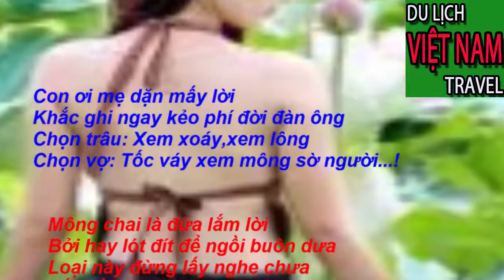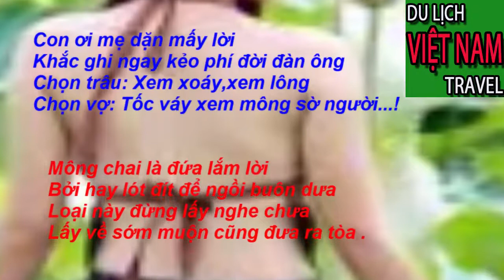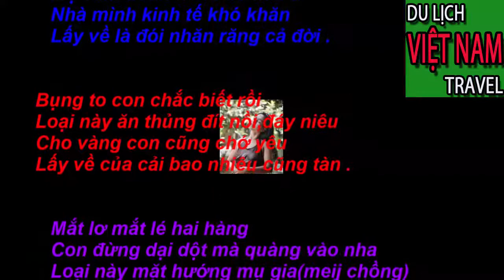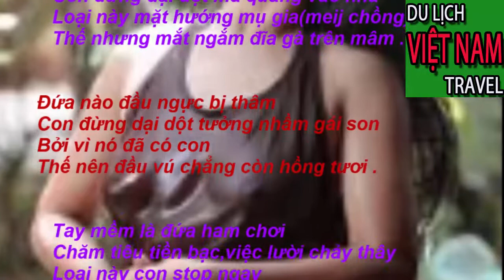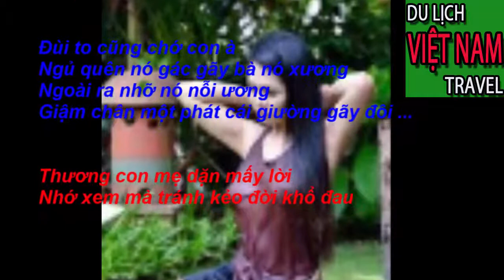MẸ DẶN CON LẤY VỢ GÂY XÔN XAO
Video này mình xin giới thiệu đến quý vị và các bạn bài thơ MẸ DẶN CON CÁCH CHỌN VỢ gây xôn xao cộng đồng mạng và cũng gây không ít tranh cãi cho các đôi bạn trẻ hiện nay.Kính mời quý vị và các bạn cùng xem có điều gì trong video mà lại làm cho cộng đồng mạng chia sẻ chóng mặt đến thế nhé.
Để đón xem những video mới thú vị và hữu ích của kênh, kính mong quý vị và các bạn vui lòng nhấn vào nút Đăng ký và Like. Đây cũng là  hành động của các quý vị và các bạn ủng hộ kênh VIET NAM TRAVEL giúp kênh có thêm động lực tạo nhiều video thú vị hơn để phục vụi quý vị và các bạn được chu đáo hơn.

Một số từ khóa về kênh:Mẹ dặn con lấy vợ gây xôn xao; Me dan co lay vo gay xon xao; Mẹ; me; con; mẹ dặn con; me dan con; lấy vợ; lay vo; gây xôn xao; gay xon xao; sống chung với mẹ chồng; song chung voi me chong; sống chung với mẹ chồng mới nhất; song chung voi me chong moi nhat; mẹ chồng nàng dâu; me chong nang dau; mẹ chồng khó tính nhất; me chong kho tinh nhat; mẹ và bé; me va be; các chiêu của mẹ chồng hay sử dụng; Cac chieu me chong hay sử dụng; con dâu đối phó với mẹ chồng hay nhât; cách con dau doi pho voi me chong; con dau ung xu thong minh; ứng xử thông minh của con dâu; cách làm dâu hay; làm dâu; vợ người ta; vo người ta.
  VIET NAM TRAVEL. VIỆT NAM TRAVEL. DU LỊCH VIỆT NAM. GIẢI TRÍ VÀ DU LỊCH VIỆT NAM. GIẢI TRÍ. DU LỊCH. TUA DU LỊCH VIỆT NAM. TUA DU LỊCH VIỆT NAM RẺ MÀ CHẤT LƯỢNG NHẤT. CÁC MÓN ĂN ĐẶC SẮC CỦA VIỆT NAM. DÂN TỘC VIỆT NAM. VIỆT NAM ĐẤT NƯỚC CON NGƯỜI. GIẢI TRÍ HAY.MÓN ĂN TRUYỀN THỐNG CỦA VIỆT NAM.CÁC DANH LAM THẮNG CẢNH VIỆT NAM.CÁC ĐỊA DANH NỔI TIẾNG Ở VIỆT NAM. NHỮNG CÂU CHUYỆN LẠ NHẤT VIỆT NAM. NHỮNG CÂU CHUYỆN HUYỀN BÍ Ở VIỆT NAM. ĐÀM MINH TOÀN. ĐI DU LỊCH VIỆT NAM NÊN ĐI Ở ĐÂU. CÁC MÓN ĂN KINH DỊ Ở VIỆT NAM. CÁC MÓN ĂN NGON Ở VIỆT NAM. CÁC DANH LAM THẮNG CẢNH ĐẸP NHẤT VIỆT NAM. CÁC TRÒ CHƠI GIẢI TRÍ HẤP DẪN Ở VIỆT NAM. MẸO ĐI DU LỊCH VIỆT NAM.KINH NGHIỆM ĐI DU LỊCH VIỆT NAM.
VIET NAM TRAVEL. VIETNAM TRAVEL. VIETNAM TOURISM. ENTERTAINMENT AND TOURIST VIETNAM. ENTERTAINMENT. TRAVEL. TOURISM IN VIETNAM. TUA TOURS VIETNAM THE BEST QUALITY TOUR. VIETNAMESE DINING Dishes. ETHNIC VIETNAM. VIETNAM COUNTRY AND PEOPLE. ENTERTAINMENT OR TRADITIONAL VIETNAMESE FOOD. VIETNAM LISTINGS. VIETNAMESE FAMOUS FAMILIES IN VIETNAM. THE VIETNAMESE STORIES. THE GREAT STORIES IN VIETNAM. DAN MINH TOAN. WHERE TOURS IN VIETNAM SHOULD BE HERE. FOOD FOR EATING BUSINESS IN VIETNAM. NON FOOD IN VIETNAM. THE LATEST WINNERS OF VIETNAM. ENTERTAINING ENTERTAINMENT GAMES IN VIETNAM. VIETNAM TRAVEL TOURISM. VIETNAM TRAVEL EXPERIENCE.